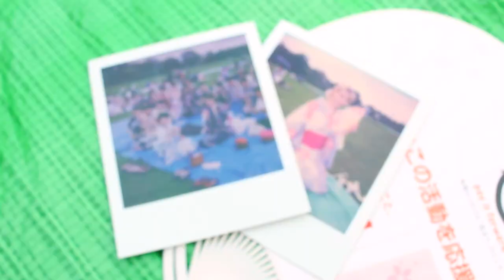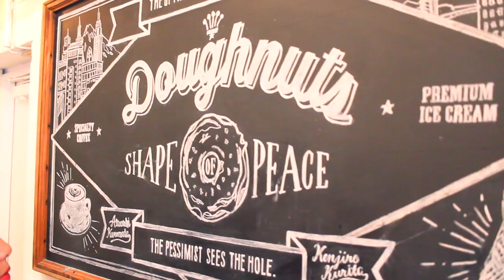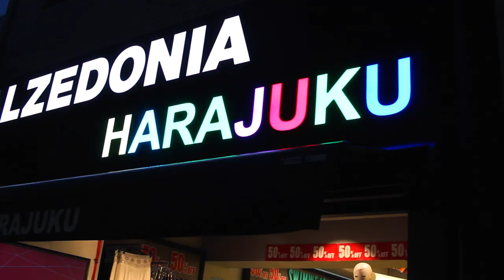A Day In Harajuku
Easily one of my favourite parts of Tokyo